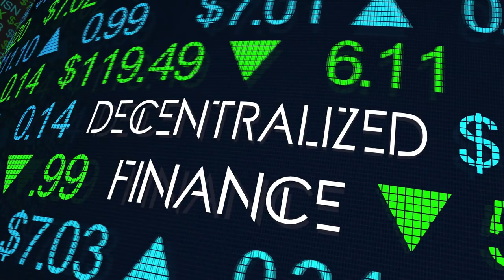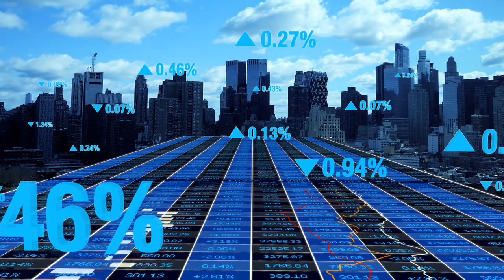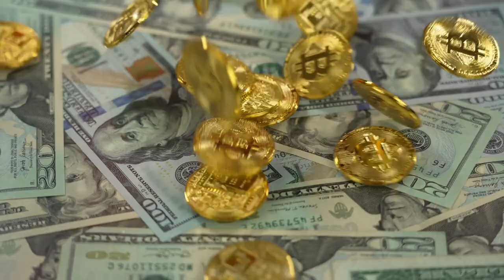XRP hoy - La SEC Gana Otra Demora – Noticias de Cardano, Avalanche, Fantom, Bitcoin, Shib, y XDC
XRP muestra resiliencia en cara a más retraso. Nuvei fortalece su integración con la red de XDC. La nube de Coinbase lanza herramientas para los desarrolladores de Avalanche. Coinbase amplía las ofertas de participación para incluir a Cardano.

00:00 Introducción
00:48 XRP
02:06 XDC
03:19 Fantom
04:24 Avalanche
05:00 Cardano
05:49 Shiba
06:43 Bitcoin
07:32 Thailandia